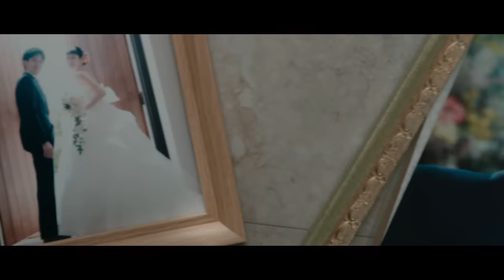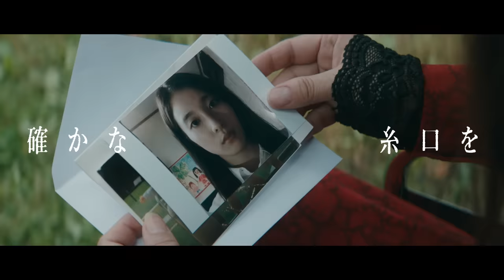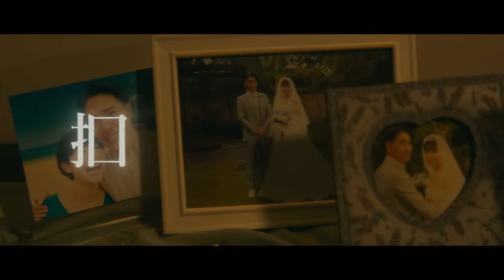Aimer「800」リリックビデオ／映画『マッチング』主題歌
▼映画『マッチング』主題歌

2/23（金・祝）公開　映画『マッチング』（出演：土屋太鳳・佐久間大介・金子ノブアキ／監督・脚本：内田英治）とのコラボリリックビデオを公開！

映画『マッチング』は、主演・土屋太鳳、Snow Man佐久間大介、金子ノブアキが出演し、Netflixオリジナルドラマ「全裸監督」（19）や映画『ミッドナイトスワン』（20）の内田英治が原作・脚本・監督を務める、マッチングアプリによって増えた“出会い”の裏に仕掛けられた恐怖を完全オリジナルで描く、新感覚サスペンス・スリラー映画。

Producer：NAOKI AKIYAMA（19-juke-）
Director：TETSURO FURUI

■映画『マッチング』公開情報
【公開日】 2024年2月23日（金・祝）全国公開

出演：土屋太鳳
監督・脚本：内田英治
原作：内田英治『マッチング』（角川ホラー文庫刊）
主題歌：Aimer「800」（SACRA MUSIC / Sony Music Labels Inc.）
共同脚本：宍戸英紀 製作：『マッチング』製作委員会 制作・配給：KADOKAWA
Ⓒ2024『マッチング』製作委員会

公式Instagram：@movie_matching
公式TikTok：@movie_matching

■YouTubeにて映画『マッチング』本予告映像公開中︕